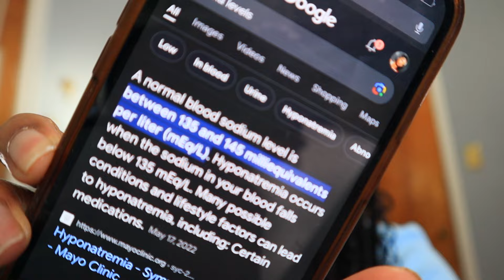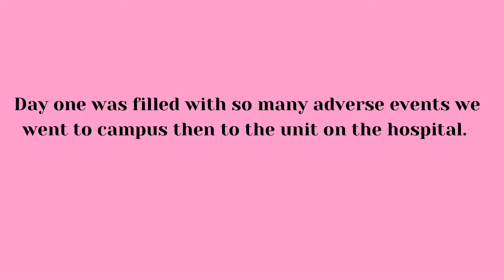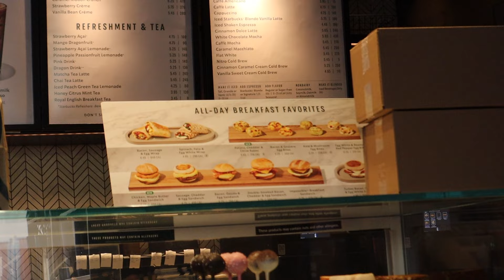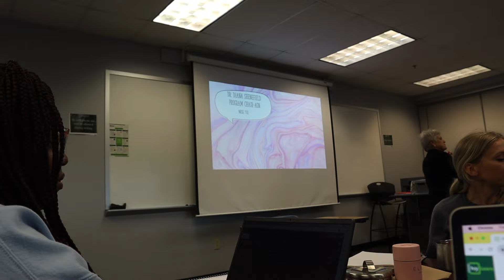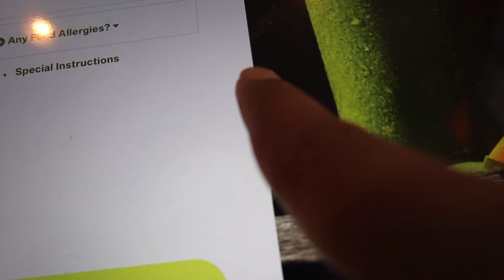Nursing student vlog: Navigate the first week with me ✨let’s talk: spiritual warfare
OPEN ME💌
Hey everyone, welcome to this weeks weekly vlog. This vlog is me navigating the first week of my second semester. I now only have two more semesters to go🥳 Also from the beginning to end you can see me transform from full of energy to none lol second semester has my work cut out.

Spiritual warfare verses
Satans agenda : John 10:10
This is a spiritual battle : Ephesians 6:12

Putting on the full Armour of God

1 . The belt of truth Ephesians 6:14
2. The breastplate of righteousness Ephesians 6:14
3. Your feet fitted with the readiness that comes from the gospel of peace Ephesians 6:15
4. The shield of faith Ephesians 6:16
5. The helmet of salvation Ephesians 6:17
6. The sword of the spirit Ephesians 6:17
7. Pray in the spirit on all occasions Ephesians 6:18

SHEIN CAMPUS AMBASSADOR: use my reference code for extra $ off your orders.
❣️ US47624P ❣️

-Is NOT a COUPON, Must be entered on your SHEIN profile in “My reference”- one time entry forever use, unless haven’t purchased anything in 90 days,will have to ReEnter.

Why i do YouTube ? - To spread the gospel/ Just for fun/ To share my creativity/ to share knowledge